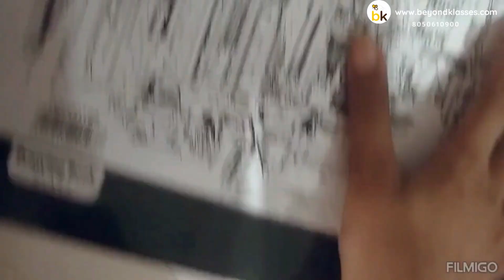Nirali Jhaa | Online Free Competition Drawing, Art, talent showcase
wwwbeyondklasses.com Participate in the Free Drawing, Art, painting, talent showcase , NO ENTRY FEE. it's absolutely free to participate.

CATEGORY 1 - Video Contest ( Likes + Views + Comments ) Drawing/Art/Craft/Singing/Storytelling etc : Video submission

Prizes:

The top 5 Winners will get Mementos
Every participant will get E Certificates

You can share videos on the following topics :
Science, School Projects, Robotics, Coding

May 2023 online Free Competition | Talent show  | Free entry

Name: Nirali Jha
school:  Ryan International School
City: Noida,Uttar Pradeh
TALENT: Dance

Capture your Talent in video of 1-5 mins duration

May 2023 NATIONAL TALENT SHOW Free Entry  Win rewards🏆   @beyondklasses Share your talent video

Create a video to showcase your talent ( drawing, art, craft, story telling, singing, dancing, etc )
The video should be  min 1 to 5 minutes duration ( less than 1 minute will not be approved )
Ask your friends to like/comment/view your video
The video should be shot well so that you have high chances of getting likes/views/comments quickly